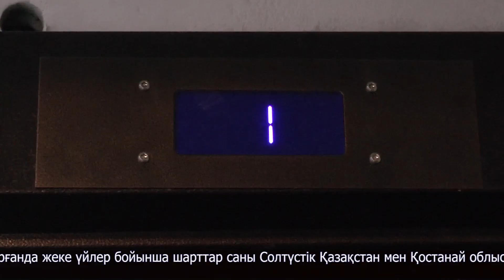Солтүстікқазақстандықтар көбіне жеке сектордағы үйді таңдайтын болған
Қазақстандықтардың үй сатып алу бойынша белсенділігі төмендеген. Ұлттық статистика бюросының деректеріне сүйенсек, қазан айында 34,3 мың сатып алу-сату мәмілесі жасалды. Көрсеткіш алдыңғы айға қарағанда 3,8%-ға, өткен жылмен салыстырғанда 22,8%-ға аз. Тіркелген мәмілелер саны бойынша әдеттегідей Алматы қаласы көш басында тұр. Одан кейінгі кезекте - Астана. 2022 жылдың қыркүйегімен салыстырғанда көппәтерлі үйлердегі тұрғын үй мәмілелерінің саны 980 бірлікке азайды. Пәтерлер жеке сектордағы баспаналарға қарағанда көбірек сатылуда. Қазанда барлығы - 26,4 мың мәміле жасалды. Қыркүйекпен салыстырғанда жеке үйлер бойынша шарттар саны Солтүстік Қазақстан мен Қостанай облыстарында да көбейген.